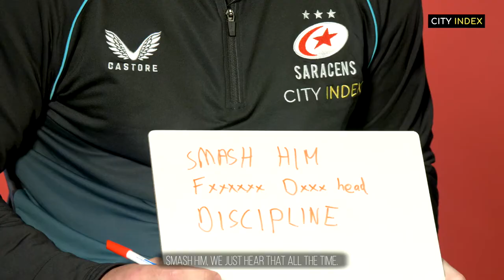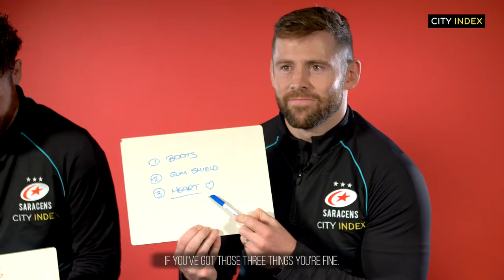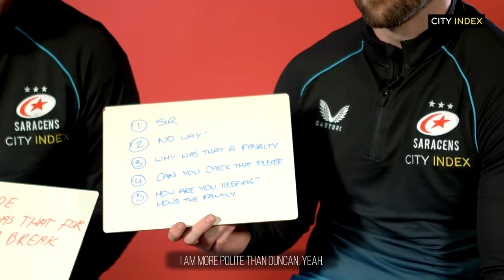Listography | Duncan Taylor & Elliot Daly show off their manners in Episode 15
Duncan Taylor &amp; Elliot Daly show off their manners in Episode 15 of Listography presented by City index.